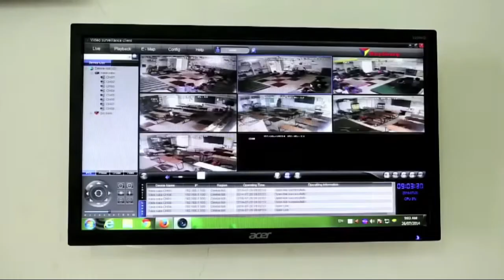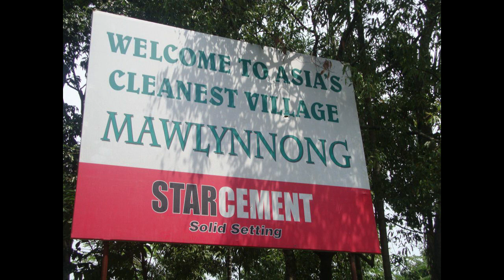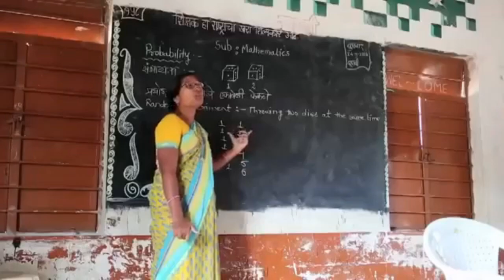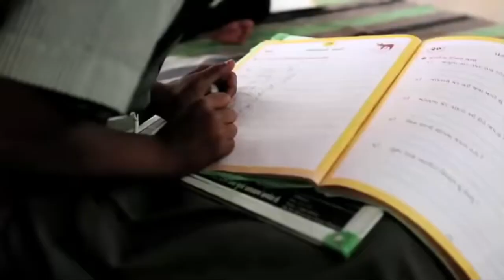UNIQUE VILLAGES IN INDIA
Hi Everyone… From lush green landscapes to winter wonderlands, India offers it all. If you are going to go on the lookout for something extraordinary too, our country will not disappoint you. So here we are, telling you about a few unique villages that we have in our country. Enjoy the video.